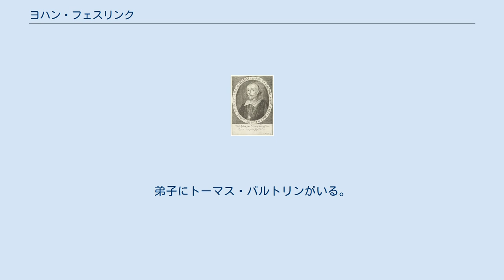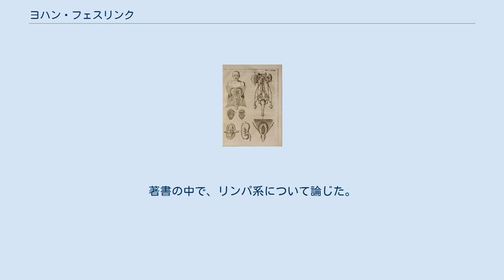ヨハン・フェスリンク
ヨハン・フェスリンク（Johann Vesling、ラテン語名：Veslingius、1598年 – 1649年8月30日）は、ドイツ（神聖ローマ帝国）生まれで、イタリアで働いた解剖学者、植物学者である。
フェスリンクの解剖書は江戸に伝わり、山脇東洋の蔵書となり、『解体新書』の刊行に際して参考とされた『ヘスリンキース解体書』として知られる。
 ドイツのミンデンに生まれた。
幼いときに家族とともにヴェネツィアへ移り、ヴェネツィアで医学を学び 、ヴェネツィア大学の解剖の執刀者として採用された。
ヴェネツィア領事の個人医師としてエジプト、エルサレムに赴き、中東の薬用植物などの研究を行った。
1632年にパドヴァ大学で解剖学、外科の教授となった。
弟子にトーマス・バルトリンがいる。
1637年にアルピノ・アルピーニが没すると後を継いで、パドヴァ大学の植物園の園長に任じられた。
 1641年に解剖書、Syntagma anatomicum, publicis dissectionibus, in auditorum usum, diligenter aptatum を出版し、これは一般的な教科書となった。
著書の中で、リンパ系について論じた。
血液循環の研究を行い、大脳動脈輪についてを最初に記述した医師の1人である。
 ^ *日本語の記事 PDF